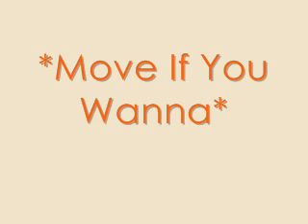mimms if u wanna(lyrics)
mimms move if u wanna
i just wanna c if youtube will let me post this song
b4 i make the video and spend all that time doing so
thats why i put this up
Let's get it! Ha Ha! I know you like
wonderin right now like, what the hell is this right?
Heh heh heh heh!!! I guess you bout to see right now

{*bell rings*}

[Chorus]
Move if you wanna if you wanna if you wanna
Move-Move if you wanna if you wanna if you wanna
Move-Move if you wanna move-move if you wanna move
MOVE-MOVE IF YOU WANNA IF YOU WANNA IF YOU WANNA MOVE

[Verse 1]
I don't undrestand how can I have so many ha-ters
Knowin I'm there father like my name is Darth Va-der
I can get you hemmed up while I'm bein tay-lored
Then I slide off to the side like a fa-der
HOMEY I'M THE PRESIDENT, GOVERNOR AND MA-YOR!!!
I CONTROL EVERYTHING, LIKE A DIC-TATOR!!!
GET YOU BIZ MARKED UP, TURN YOU INTO VA-PORS!!!
IF YOU GOT A PROBLEM GET YOU SWALLOWED LIKE A CHA-SER!!!
Model on my arm no homey I don't have to pay-her
All I have to do is tell her where I wanna take-her
Catch us out in Italy, then we in Jamai-ca
Caught up in the rapture, like Anita Ba-ker
WHEN I ROLL UP TO YOU NIGGAS LIKE A SKA-TER!!!
MOVE IF YOU WANNA WHEN YOU SEE THAT RED LA-SER!!!
NO MATTER HOW YOU MOVE AND THAT INFRARED WILL CHASE YA!!!
THEN I KEEP IT MOVIN, HOMEY SEE YOU LA-TER!!! MIMS!

[Verse 2]
I'm tryin to keep it cool, if you wanna, you can move, if you wanna
Tryin to have a little fun, maybe move a couple numbers but
When you movin numbers, all the haters start to wonder
Then they talk behind your back, in the breath they speakin under
MAN I'M HOT, LIKE THE SUN, LIKE THE MIDDLE OF THE SUMMER!!!
STRIKE DOWN IN A FLASH, NIGGA YOU CAN CALL ME THUNDER!!!
CHICKS CALL ME PHIL DRUMMOND 'CAUSE I GIVE 'EM DIFF'RENT STROKES!!!
BAHH, BAHH, BAHH, BAHH, BAHH, BEAT IT UP, LIKE A DRUMMER!!!
They can call it one-hit wonder, but I guess that means I'm one-up
Light a match, play with fire, that just means you gon' get burned up
In the river, where you turn up, 'cause thye see I'm on the come-up
But it's our, turn, now, if you want it, take it from us
I DON'T NEED NO GOONS BY ME, IF YOU WANT IT COME AND TRY ME!!!
WE CAN DO THIS BROAD DAY, IN THE MIDDLE OF THE LOBBY!!!
NIGGAS SAY THAT THEY THE SHIT, WHEN THEY BARELY JUST A POTTY!!!
WHEN THEY PROBLEMS TURN TO PROL'LY AND THEY PROL'LY TURNS TO SORRY!!!
TELL 'EM!!!

[Chorus]
im gonna take it down soon